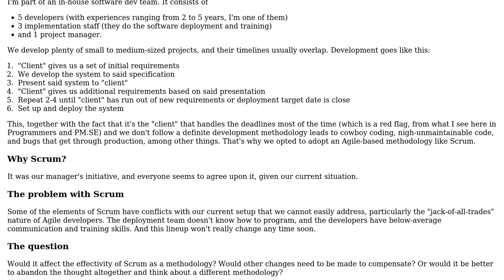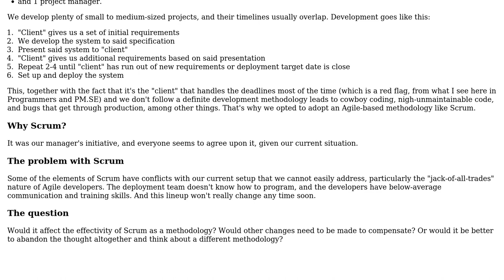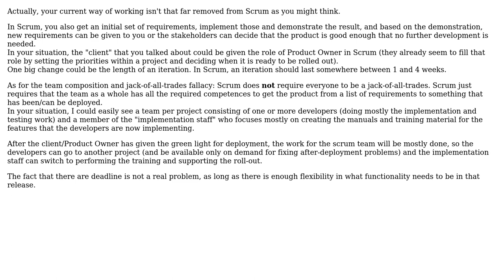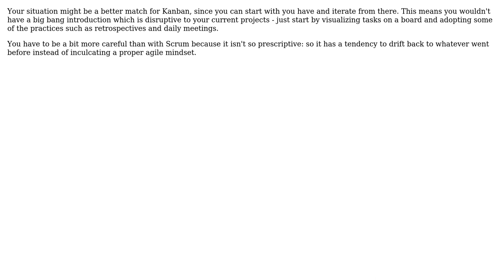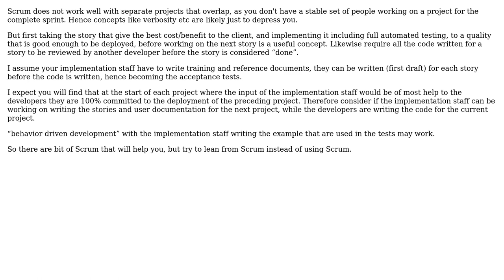Software Engineering: How to make Scrum work for a team with defined roles? (5 Solutions!!)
Software Engineering: How to make Scrum work for a team with defined roles?

With thanks & praise to God, and with thanks to the many people who have made this project possible! | Content (except music & images) licensed under CC BY-SA | Music | Images & others | With thanks to user Robbie Dee user Revenant user ndyer user Ian user Encaitar user Bart van Ingen Schenau and the Stack Exchange Network Trademarks are property of their respective owners. You are responsible for your own actions.